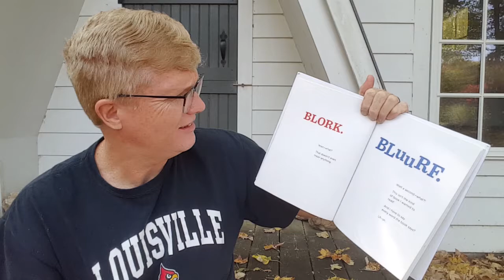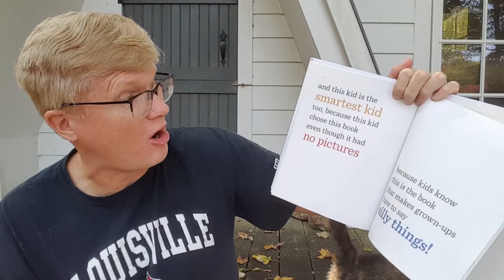Pastor Mark reads The Book with No Pictures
Join me for a hilarious book I read for Bardstown Primary School.  Love these kids!